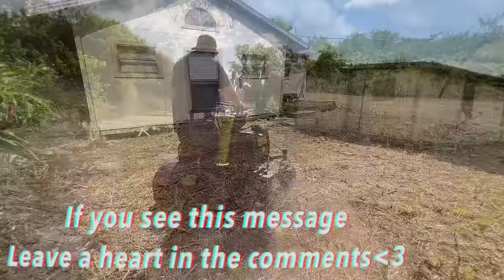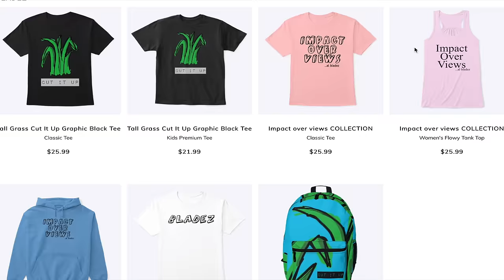INSANELY OVERGROWN yard MAKEOVER... IT HASNT BEEN CUT IN 20 YEARS [SATISFYING HOUSE REVEAL]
THIS YARD WAS COMPLETELY OUT OF CONTROL!!! I called @LawnCareJuggernaut and asked him if he wanted to collab on this NIGHTMARE or a yard transformation. And of course he said yes so we knocked this beast of a yard out and im going to say it. THIS IS THE WORST YARD ON YOUTUBE. let me know what y'all think... Should out the lawn care juggernaut for helping me knock this yard out. it was a super fun time... thanks my dude!
GO CHECK OUT LAWNCARE JUGGERNAUTS CHANNEL!

By the way here's the link to my new fishing channel its all about the three F's. Family Fishing and Fun.

Also If You want me to try out a product or any gear we can chat about that over email  Thanks!
Add me on instagram @albladez